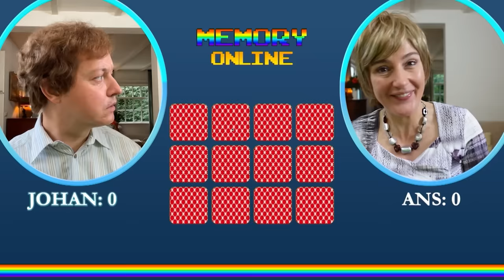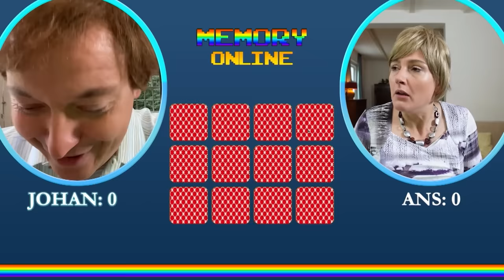DE KINDEREN MOETEN VOLGENS DE WET GEWOON NAAR SCHOOL #9 | Vlogmania | NPO Zapp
Als de familie Kick een vlog maakt over hun bezoek aan een kasteel, kan vader Michael het niet laten een antieke kruisboog uit te proberen. De live vlog uitzending van Ans en Johan loopt anders, wanneer Johan door een mug gestoken wordt. En Freek moet onverwachts de knutsel-vlog van zijn dochter overnemen.

Steeds meer Nederlanders hopen een bekende vlogger te worden. In deze satirische sketchshow voor de hele familie volgen we vloggers op zoek naar de gouden succesformule.